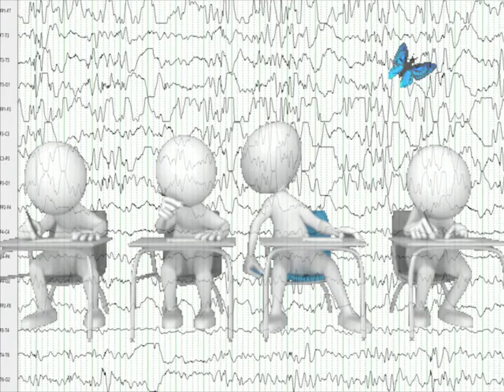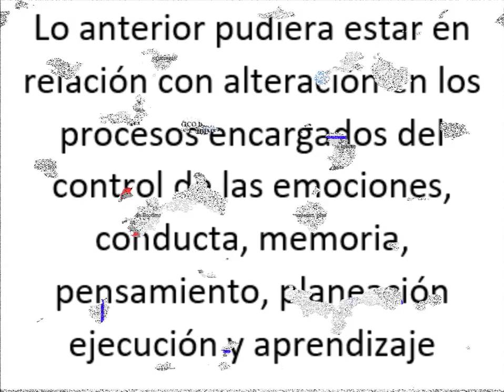Electroencefalograma, ¡El mejor para TDAH, Trastornos del Aprendizaje, y Conducta!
Que NO te engañen y le quieran hacer un estudio de Electroencefalograma para detectar Trastorno por Déficit de Atención con Hiperactividad o TDAH, Trastornos del Aprendizaje,  y Conducta. Te presento el Mejor Estudio en donde realizamos un VIDEO ELECTROENCEFALOGRAMA con MAPEO CEREBRAL y TOMOGRAFIA NEUROFUNCIONAL, estudio Específico para Identificar con precisión Alteraciones Neurológicas, Psiquiátricas y Psicológicas y así ofrecer un tratamiento específico y adecuado al paciente.

CItas:
Avenida Paseo de las Palmas # 745-1204, Colonia Lomas de Chapultepec, Delegación Miguel Hidalgo, C.P. 11000, Ciudad de México, México.